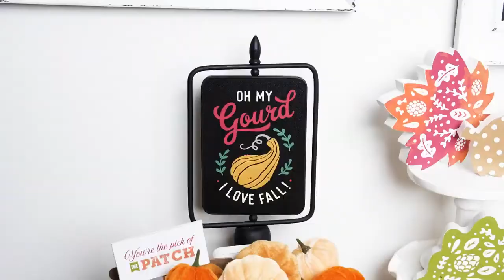Art Gallery: Fall and Thanksgiving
Fall is in the air at Chalk Couture™. Take a look at this art gallery that showcases unique projects and new designs from the now-available Autumn/Winter Collection 2021.